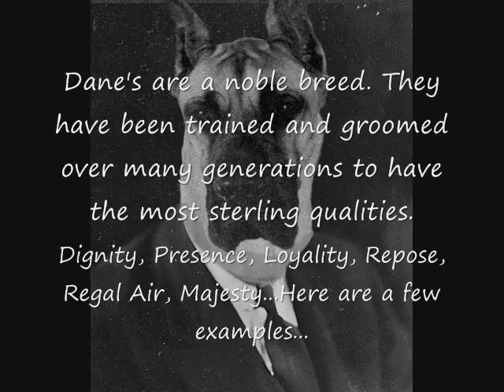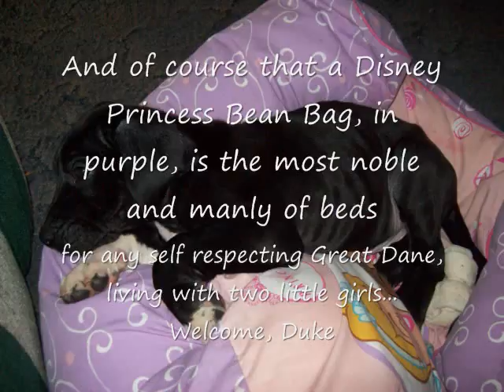Duke The Dane Story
All about our new puppy. *might have to pause vid to read the txt, will rework delays later*